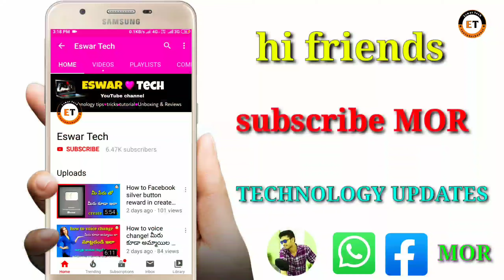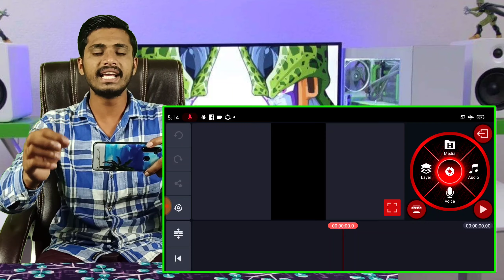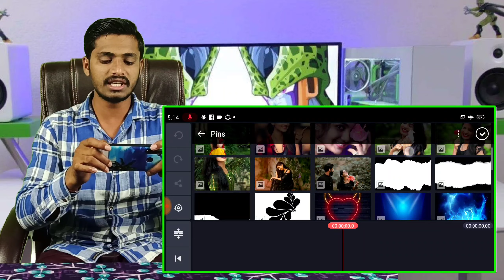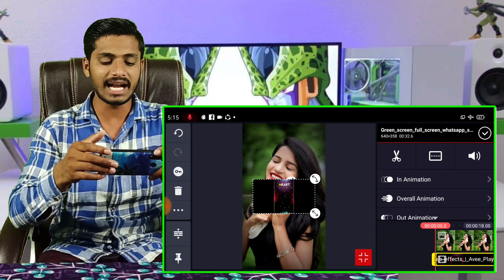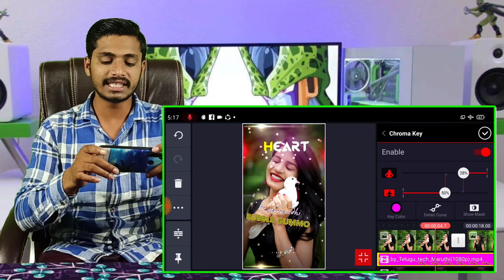how to create your girlfriend love propose lyrical editing status videos for WhatsApp lyrical videos